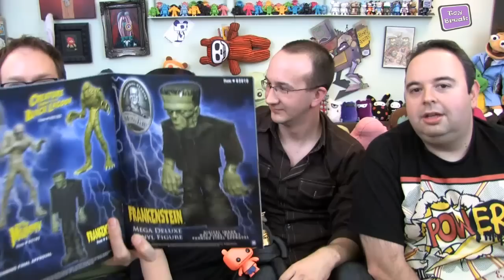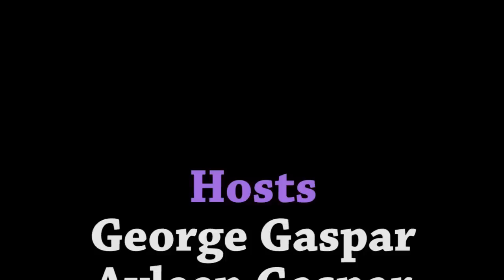Toy Break 208 : What Should Ben Be?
Derek and Ben cram on the couch for Blamo figures, POP Uglydolls, Doctor Who goodies, and much more!